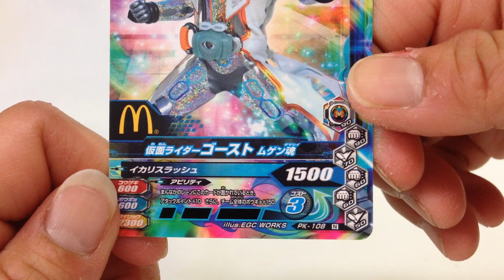🇯🇵マクドナルド☆ハッピーセット McDonald's Toy Happy Set ☆仮面ライダーゴースト ガリレオ魂 ガンバライジングカード